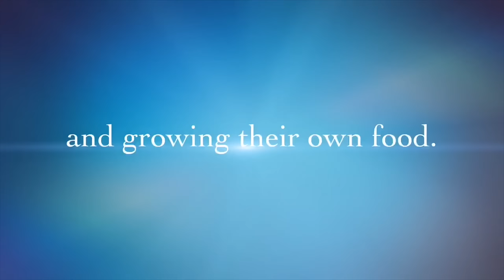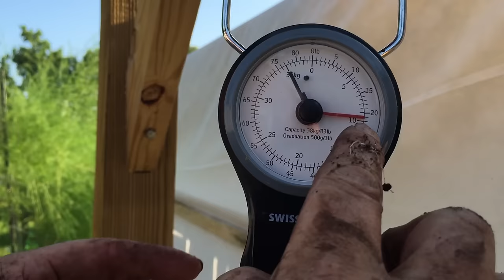How to Grow Sweet Potatoes in Containers (Part 3 of 3) - The Harvest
We share with you how growing sweet potatoes in containers for a BIG Harvest is easy. Have fun growing them from slips to harvest. (Complete Step by Step Guide Series) We have compiled (Links BELOW) Related Videos.  Enjoy the harvest.

It encourages us to keep producing excellent videos

HOW TO PARTNER WITH:
  🙏🏼Please  Pray 🙏🏼 for our Homestead, SHARE and LIKE👍